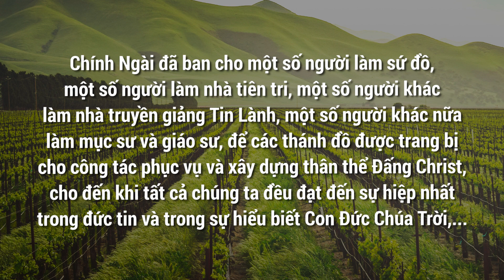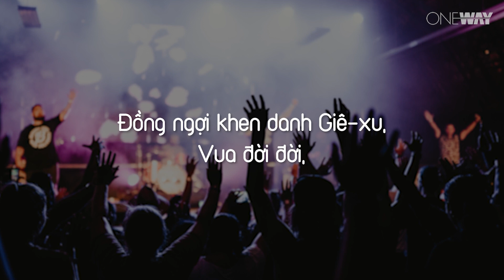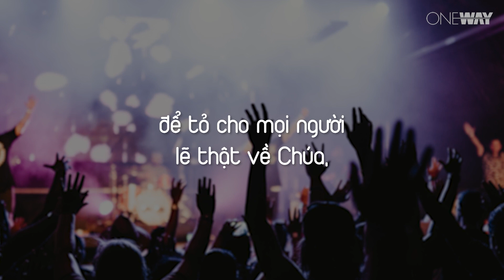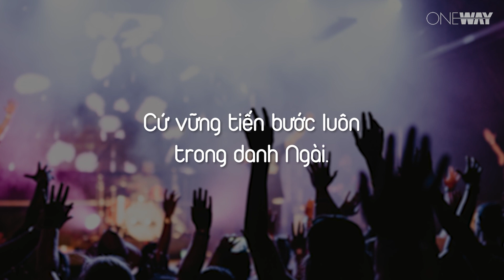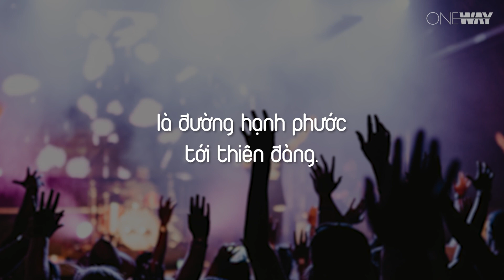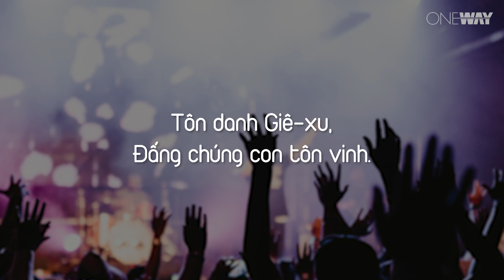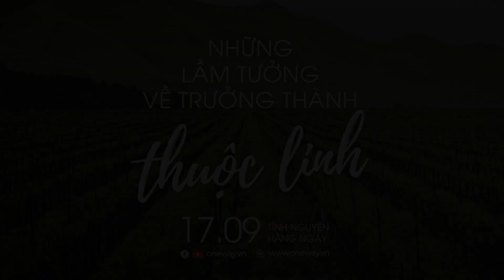Những Lầm Tưởng Về Trưởng Thành Thuộc Linh | Oneway Radio - Tĩnh Nguyện Hằng Ngày 17/09/2022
Theo quy luật tự nhiên thì ai rồi cũng phải lớn. Những đứa trẻ rồi sẽ đến lúc trưởng thành. Tuy nhiên, điều này dẫn đến một số lầm tưởng rằng mọi sự sẽ diễn ra cách tự nhiên. Trên thực tế, nếu không được chăm sóc phù hợp, sẽ có trường hợp hoặc là đứa trẻ bị chết, hoặc cũng có thể lớn được nhưng không phát triển cách bình thường. Cũng vậy, nếu Hội Thánh không có kế hoạch chăm sóc, hướng dẫn người mới tin Chúa thì khi thật khó để nhìn thấy những tín hữu trưởng thành và kết quả cho Ngài.

Hôm nay, ngày 17/09/2022, chương trình Tĩnh Nguyện Hằng Ngày thân mời quý thính giả cùng suy gẫm Lời Chúa với tác giả Rick Warren qua chủ đề NHỮNG LẦM TƯỞNG VỀ TRƯỞNG THÀNH THUỘC LINH.

“Cho đến khi tất cả chúng ta đều đạt đến sự hiệp nhất trong đức tin và trong sự hiểu biết Con Đức Chúa Trời, để trở nên người trưởng thành,đạt đến tầm vóc đầy trọn của Đấng Christ” (Ê-phê-sô 4:13)